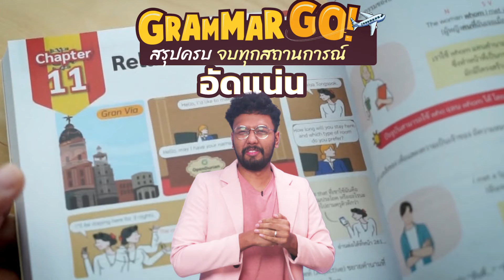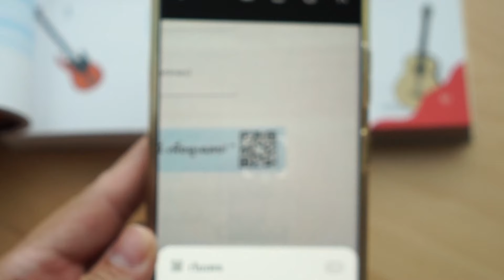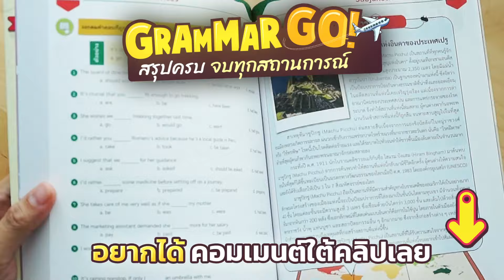Grammar GO! หนังสือแกรมมาร์ที่ช่วยคุณเก่งภาษาอังกฤษ โดยไม่ต้องไม่เมืองนอก!!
เรียนภาษาอังกฤษได้ด้วยตัวเอง หมดปัญหาเรียนมากี่เล่มก็ไม่เคยเข้าใจ

Grammar GO! หนังสือแกรมมาร์ที่ครบที่สุด! เท่าที่เคยมี!! ✨
ครูดิวใช้เวลาเขียนนานกว่า 2 ปี

. . . กล้าพูดว่านี่คือ หนังสือแกรมมาร์ที่ดีที่สุดเล่มหนึ่งของประเทศ...!
เก่งครบ! จบในเล่มเดียว 🇬🇧
เป๊ะ! แกรมม่า ลองโจทย์ เทคนิคสอบ
แถมได้ฝึกทักษะครบ ฟัง พูด อ่าน เขียน📚🎯
✨ หนังสือเล่มนี้ฟังก์ชั่นเยอะมากกก
ไม่เชื่อต้องดูคลิปนี้ อธิบายละเอียดยิบบบ ‼
ครูกล้าการันตี 👍💯
ด้วยประสบการณ์การสอนของครูมากกว่า 10 ปี
ผู้เรียนจะสามารถเรียนภาษาอังกฤษด้วยตัวเอง
กับหนังสือ Grammar GO! เก่งได้ไม่ต้องไม่เมืองนอก ได้จริง!!
🔥🔥 ราคาเพียง 699 บาท
(จากราคาปกติ 875.-)💥
‍‍‍‍แต่!! สำหรับผู้เรียนใน YouTube เท่านั้น!!
รับส่วนลดเพิ่ม 100 บาท
เหลือเพียง 599 บาท!
ไม่เพียงแค่นั้น!! Bonus แถมเพิ่ม
🔴  Passport Study Plan 📝
เช็คความคืบหน้าการเรียน Goal Track ตัวเอง เรียนสนุก ไม่มีเบื่อแน่นอน
ราคาโคตรถูกขนาดนี้ ⚡ ครูดิวไม่มีอีกแล้ว
ใครสนใจพิมพ์ "สนใจ" ในคอมเมนท์ได้เลย
หรือ ทักแชทเลย!! @krudewtoeic (มี @ด้านหน้าด้วยน้า) หรือคลิก